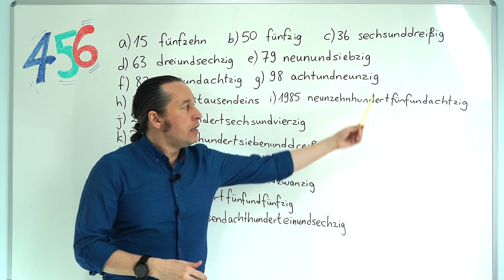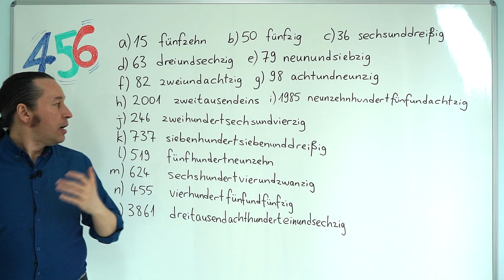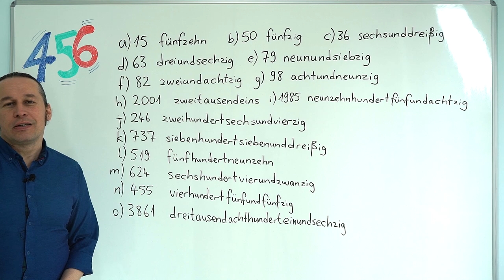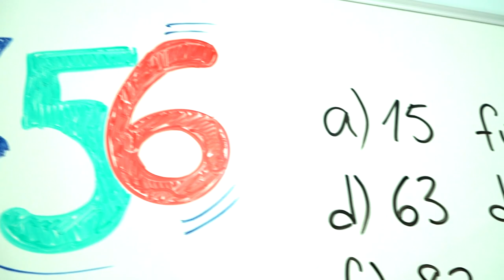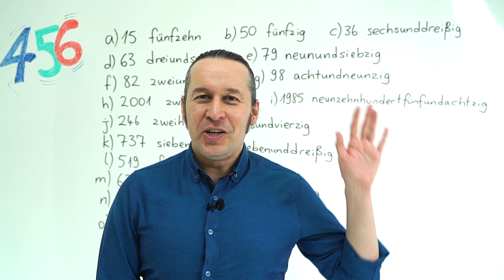Almanca A1 - A2 Seviyeleri Dinleme, Anlama, Yazma Dersleri | DERS - 4